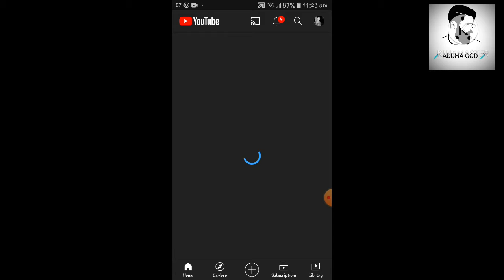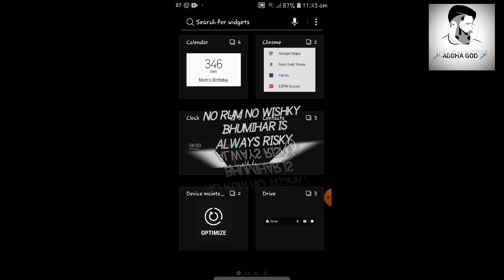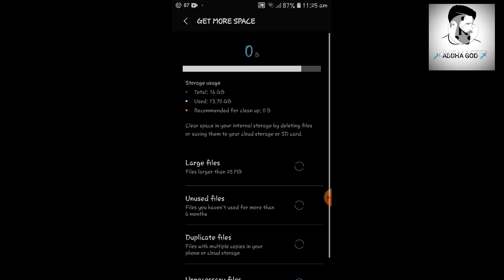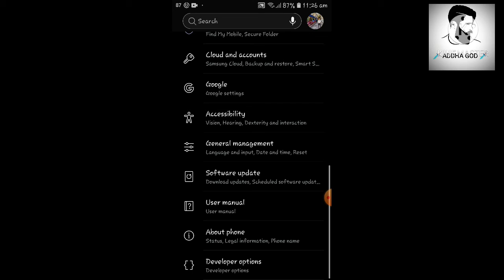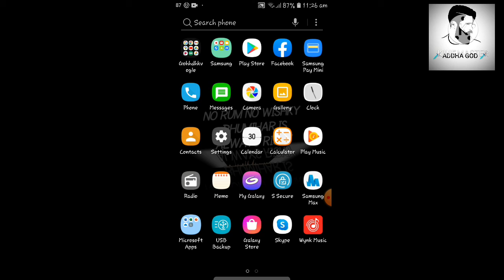Samsung Galaxy J7 J8 M10 And Any Samsung Mobile Hanging Problem Solve 100%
About This Video 👇👇👇
Hello guys maine is video me bataya ho ke samsung ke kisi bhi mobile me hanging problem kaise solve karte hai Samsung Galaxy j7 and any Samsung mobile hanging problem solve kar ke bataya hoo .Agar aapko video Pasand Aaye To video ko like and channel ko subscribe jarur kare.